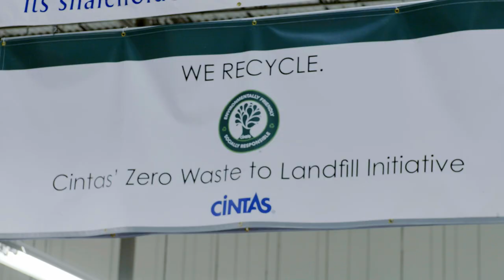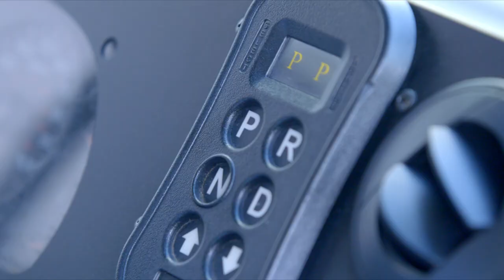Cintas Launches First Electric Vehicle in Pilot Program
Cintas Corporation recently launched its electric vehicle pilot program, which to date, includes almost 20 vehicles from multiple manufacturers. Cintas’ EV pilot program officially launched in early 2022 when the first vehicle was deployed in the Los Angeles area. Learn what the location did to prepare for its first EV, and how it's been going running routes in the LA area.

Videos are available with English, Canadian French and Spanish subtitles. To view these videos with subtitles in these languages, please click the Closed Captions icon at the bottom of the video player [CC] so a red line appears under it. Then click on the gear icon next to the [CC] icon. Click on the “Subtitles/CC” link. Select the language you’d like. Watch the video.

Cintas lance un nouveau programme pilote de véhicules électriques
Cintas Corporation a récemment lancé son programme pilote de véhicules électriques, qui comprend à ce jour près de 20 véhicules de plusieurs fabricants. Le programme pilote de véhicules électriques de Cintas a été officiellement lancé début 2022, lorsque le premier véhicule a été mis en place dans la région de Los Angeles. Découvrez ce que l’emplacement a fait pour préparer son premier véhicule électrique et comment il accomplit ses parcours dans la région de Los Angeles.

Termes généraux des notes de pied de page de YouTube pour toutes les vidéos
Ces vidéos sont disponibles avec des sous-titres en anglais, français canadien et espagnol. Pour visionner ces vidéos avec sous-titres dans ces langues, cliquez sur l’icône Closed Captions en bas du lecteur vidéo [CC] afin qu’une ligne rouge apparaisse sous celle-ci. Cliquez ensuite sur l’icône engrenage à côté de l’icône [CC]. Cliquez sur le lien « Subtitles/CC ». Sélectionnez la langue de votre choix. Regardez la vidéo.

Cintas lanza un programa piloto de vehículos eléctricos
Recientemente, Cintas Corporation lanzó su programa piloto de vehículos eléctricos que incluye, hasta la fecha, casi 20 vehículos de diferentes fabricantes. El programa se puso en marcha oficialmente a principios de 2022, cuando se implementó el primer vehículo en la zona de Los Ángeles. Conozca cómo se preparó la sucursal para su primer vehículo eléctrico y cómo este fue recorriendo las rutas de esa zona.

Idioma del pie de página general de YouTube para todos los videos
Estos videos están disponibles con subtítulos en inglés, francés canadiense y español. Para seleccionar el idioma, haga clic en el icono Subtítulos que se encuentra en la parte inferior del reproductor de video [CC] y aparecerá una línea roja debajo. A continuación, haga clic en el icono de engranaje que se encuentra junto al icono [CC]. Luego, haga clic en el enlace “Subtítulos/CC”. Seleccione el idioma que desee y mire el video.